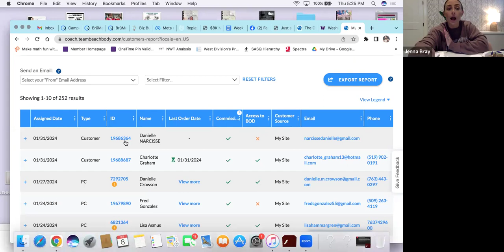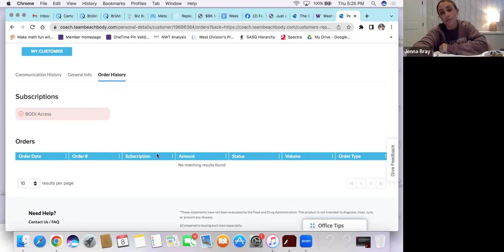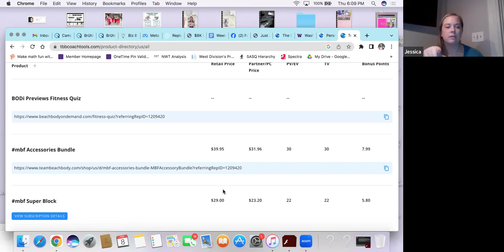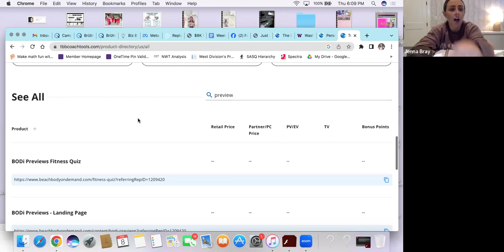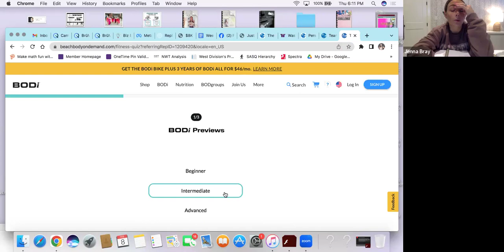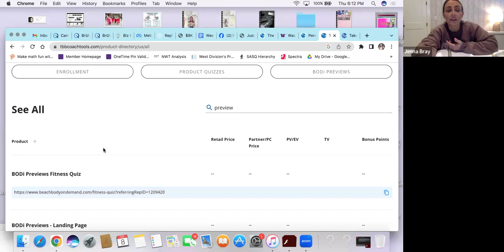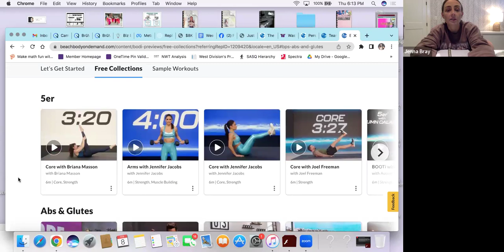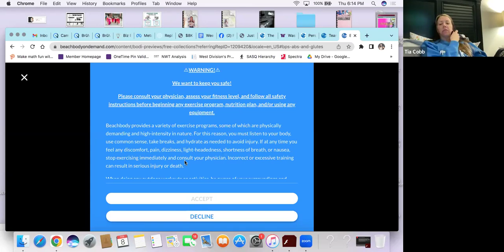2.8.24 TEAM CALL // Free Groups & IG